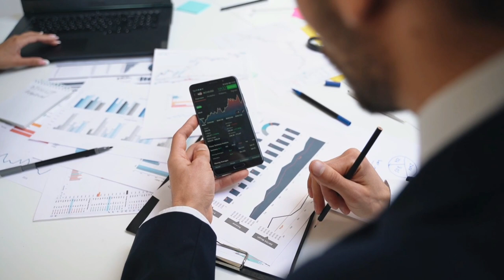Brand Ambassador का क्या काम होता है? What is Brand Ambassador?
◾वीडियो के बारे में थोड़िसी जानकारी

इस वीडियो में आप समझ जाओगे की ब्रांड एंबेसेडर होता क्या है? ब्रांड एंबेसेडर की क्या जिम्मेदारी होती है? ब्रांड एंबेसडर का क्या काम होता हैं ? यह सारी जानकारी आपको मिल जायेगी।

 ब्रांड एम्बेसडर क्या होता है?
ब्रांड एंबेसडर क्या होता है?
brand ambassador क्या है?
ब्रांड एम्बेसडर के बारे में पूरी जानकारी?
brand ambassador kya hai?
brand ambassador kya hota hai?
brand ambassador ke bare me jankari in hindi?
what is brand ambassador?
brand ambassador 2023
o Brand ambassador

•हमारा दूसरा वीडियो:

ब्रांड एंबेसडर कैसे बने?
लिंक :

 • ब्रांड एंबेसडर कै...